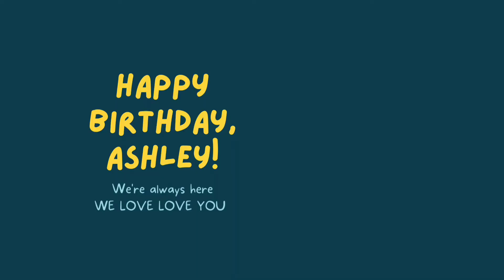MY DAY WITH ME KURDAPYA G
TAIWAN JOURNEY